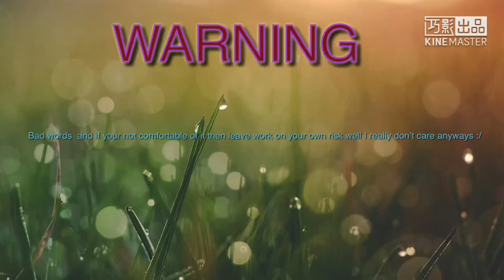If I was in it movie